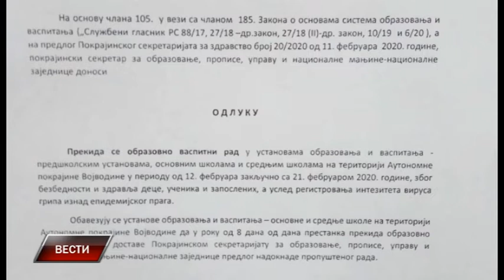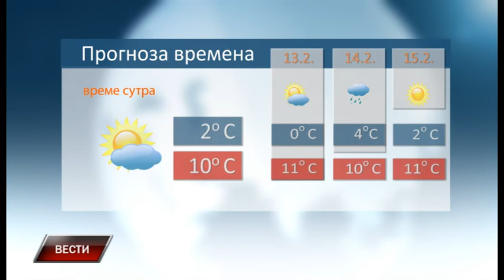Vesti 11 2 2020